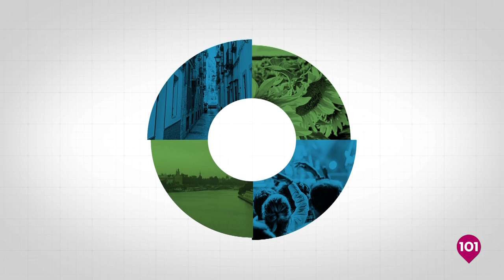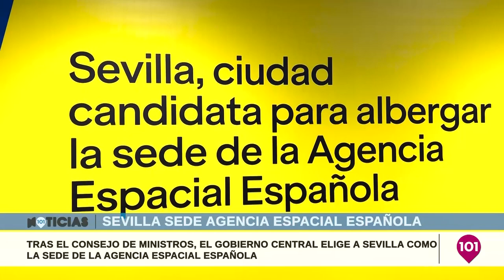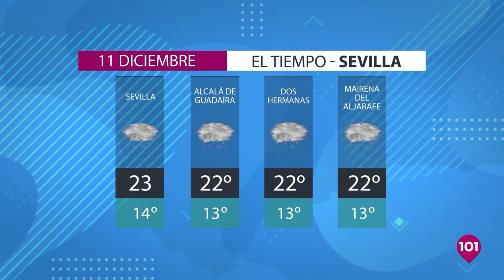La Semana Sevilla 11 diciembre | Las noticias más destacadas de la semana en 101tv Sevilla